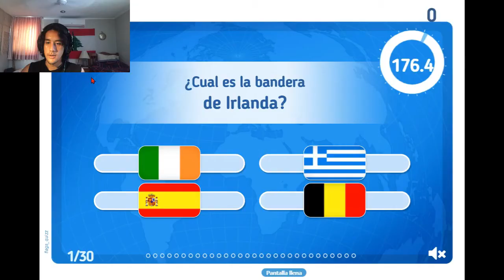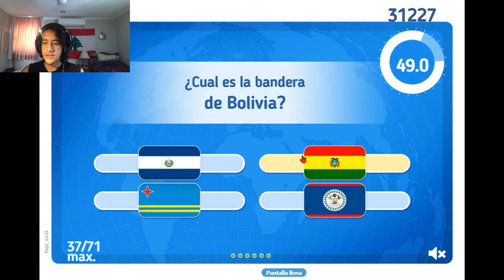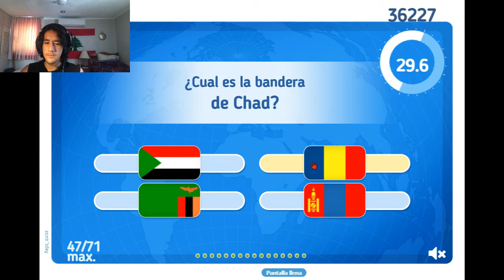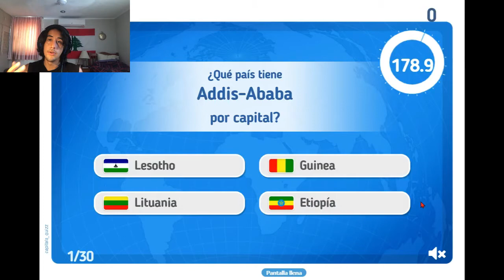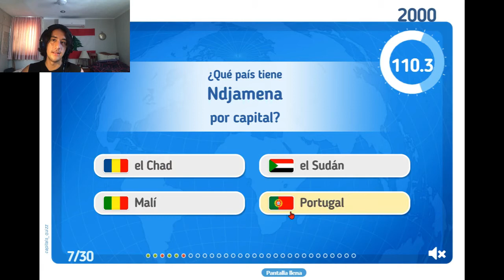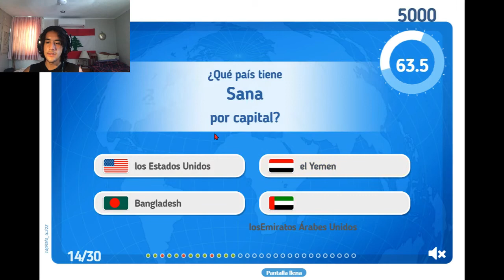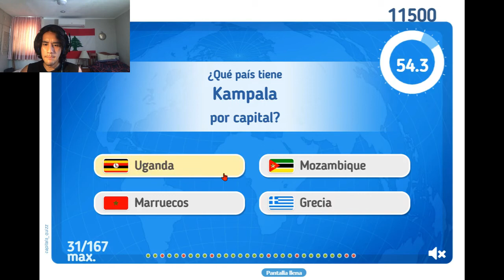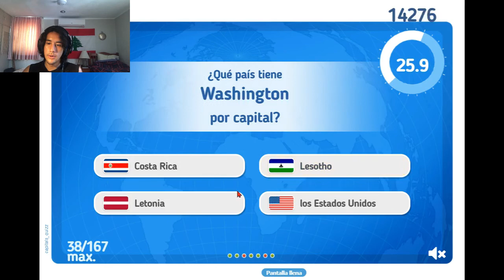ADIVINA LA BANDERA | Juegos Geográficos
En este video intento adivinar la bandera y algunas capitales, espero les guste.